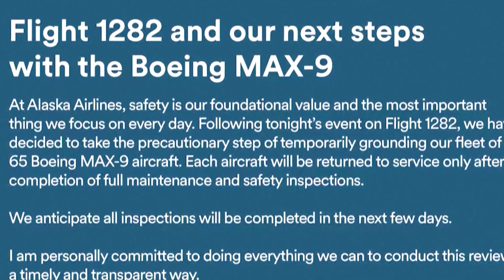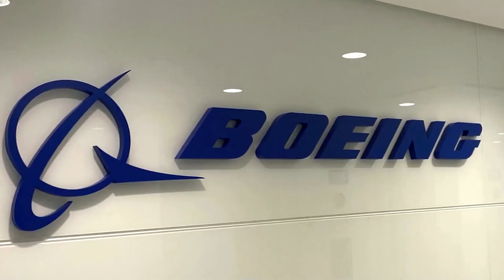WARKA FIIDNIMO SHAKAAL TV 9/1/2024